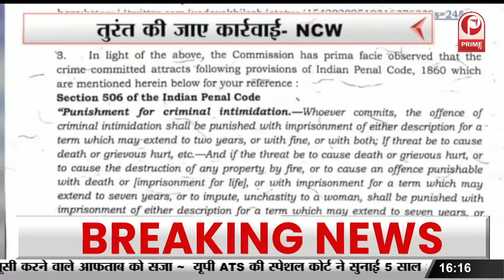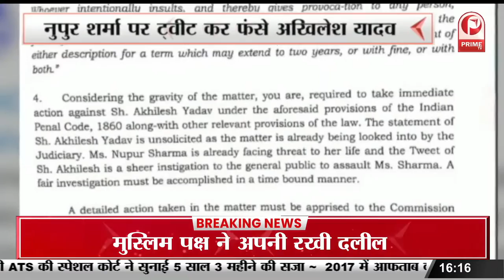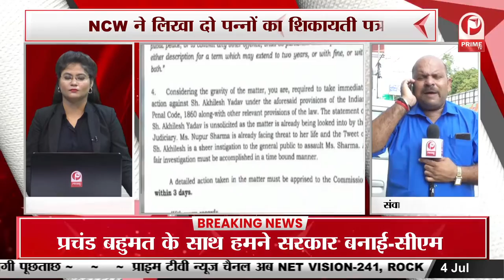Nupur Sharma पर ट्वीट कर फंसे Akhilesh Yadav | NCW ने पत्र लिखा शिकायती पत्र || Prime Tv